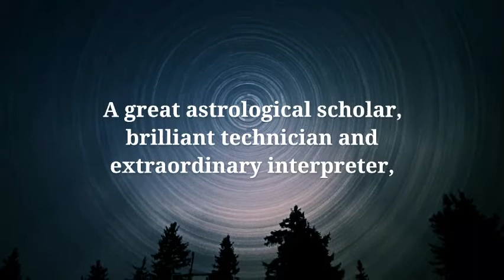Coming Soon! The Astrological Legacy of Cyril Fagan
Cyril Fagan (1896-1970) was one of the finest astrologers of the 20th century. A great astrological scholar, brilliant technician and extraordinary interpreter, Cyril Fagan left behind an important legacy for the astrological world.